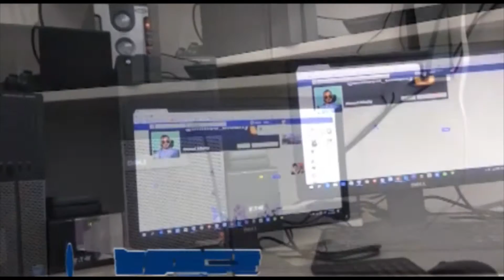AHMED ALBAITY NA TEKNOLOJIA